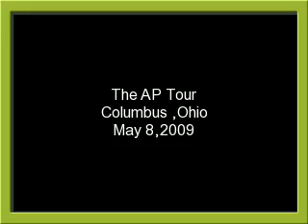The AP Tour 2009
Columbus Ohio
Family Force 5
3OH!3
The Maine
A Rocket To The Moon